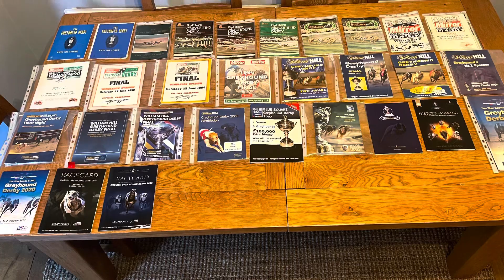Greyhound Derby Final 2023. - Training Greyhounds Ep.13